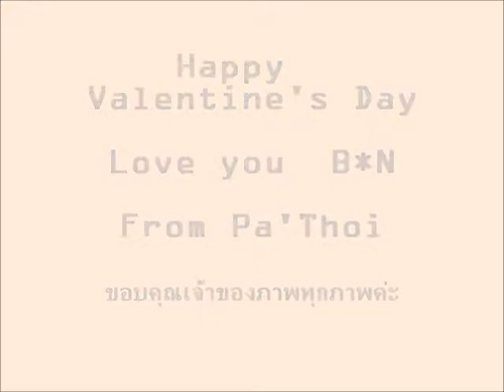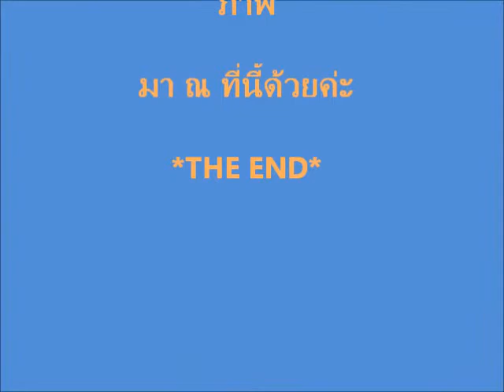bn valentine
ขอให้น้องไบร์ท น้องเนสท์ มีความสุขมากๆ ในวันวาเลนไทน์นี้ ไม่ทราบจะมอบอะไรให้ดี ก็เลยทำสิ่งนี้ขึ้นมาให้ด้วยความรักจ้า ..